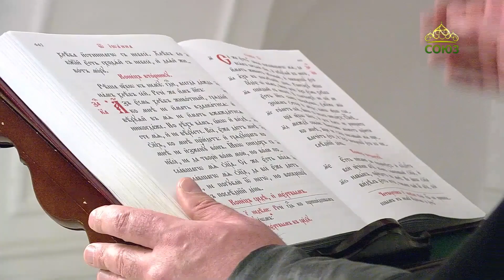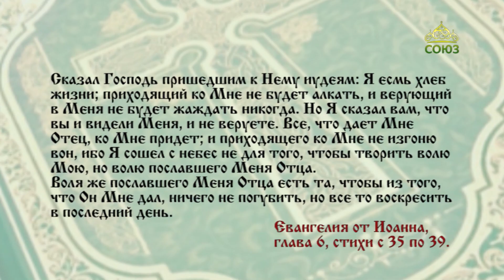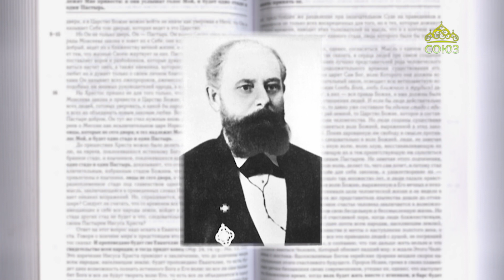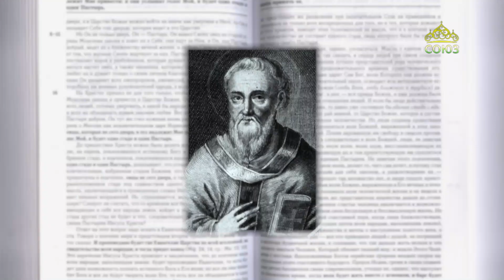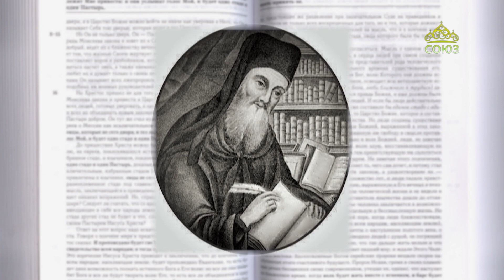Читаем Евангелие 22 мая 2024. Евангелие от Иоанна. Глава 6, ст. 35-39.